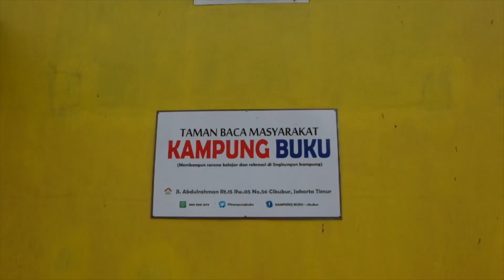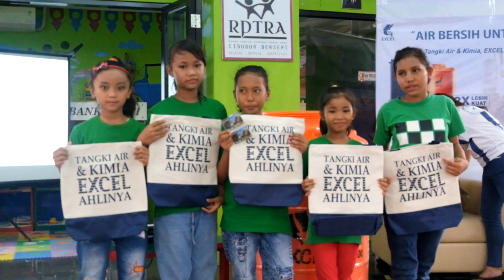Penampungan Air Bersih untuk Taman Baca Masyarakat, Tangki Air Excel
Tangki Excel Peduli Taman Baca Masyarakat
Sebuah gerakan nyata dalam mendukung kegiatan belajar di Indonesia

Buku adalah jendela dunia. Keberhasilan sebuah negara juga kerap ditandai dengan kebiasaan membaca warga negaranya. Sayangnya di Indonesia sebagai salah satu negara berkembang, kebiasaan membaca masih sangat rendah. Bahkan berdasarkan data dari Programme for International Student Assessment (PISA), Indonesia berada di peringkat 64 dari 72 negara yang rutin membaca.
Hal ini tentu sangat memprihatinkan sebab di era modern ini buku menjadi salah satu media yang makin kurang diminati. Selain pemerintah, aktivis dan sejumlah masyarakat yang peduli akan hal ini pun berupaya untuk membangun perpustakaan sederhana yang harapannya dapat meningkatkan minat masyarakat, khususnya generasi muda dan anak-anak.
Melihat fakta ini, Tandon Air Excel memberikan dukungan pada sejumlah Taman Baca Masyarakat (TBM) di tiga wilayah Jabodetabek. Melalui program “Penampungan Air Bersih untuk Taman Baca”, PT.Grahaexcel  Plastindo menyalurkan bantuan berupa tangki air excel untuk mendukung kegiatan yang ada di TBM dan RPTRA (Ruang Publik Terbuka Ramah Anak).
“Kami percaya bahwa air bersih adalah kebutuhan dasar bagi semua manusia. Dengan memberikan dukungan berupa tangki air pada taman baca dan RPTRA kami berharap bisa berbagi air bersih sekaligus mendukung berbagai kegiatan positif yang dilakukan di sana,” ujar Sylvia, CSR Program Deputy Tangki Air Excel pada acara penyerahan tangki air excel di RPTRA Cibubur Berseri, Minggu 23 September 2018.
Hal ini juga disambut baik oleh Edi Dimyati, pendiri Kampung Buku, sebuah TBM yang ada di wilayah Cibubur Jakarta Timur. “Memang kami sudah lama membutuhkan tangki air di Kampung Buku. Karena tidak ada penampungan air, setiap anak-anak ingin mencuci muka atau membasuh tangan, harus menyalakan pompa listrik dan akhirnya mengakibatkan tagihan listrik jadi lumayan besar,” ujarnya. Dengan keberadaan tangki air excel, Edi merasa terbantu apalagi TBM miliknya dikelola dengan dana pribadinya. Selain Kampung Buku, bantuan tangki air juga diberikan untuk RPTRA Cibubur Berseri, Sanggar Alam Kita, Cikarang, Jawa Barat dan di Rumah Baca Zhaffa, Manggarai, Jakarta Selatan.